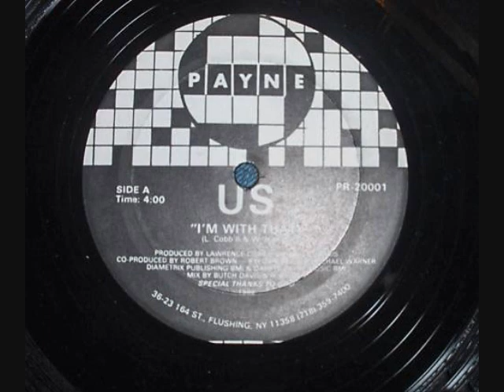US - I'm With That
1988 Payne Records